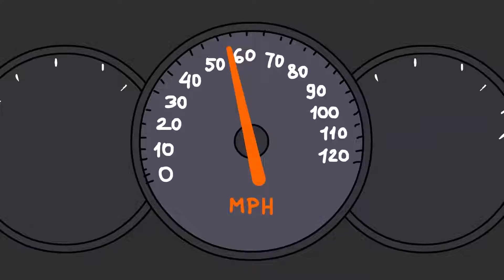SCP-973 Smokey (Hoạt hình SCP)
SCP 973 bao gồm hai thực thể. SCP-973-1 là một xe cảnh sát, giống với những chiếc được sử dụng bởi cảnh sát vào đầu những năm 1970 và SCP-973-2 giống một người đàn ông ở độ tuổi cuối 40 mặc đồng phục của quân đội nhà nước. SCP973 sẽ xuất hiện vào ban đêm khi một phương tiện khác đi vào lãnh thổ của nó và sẽ đuổi theo mục tiêu ở tốc độ cao, đồng thời bật còi báo động và đèn.